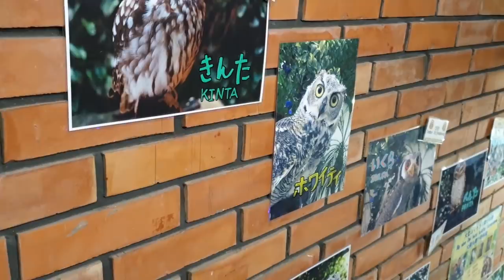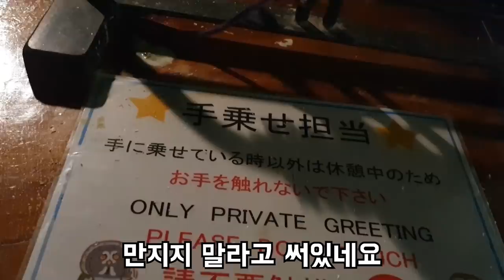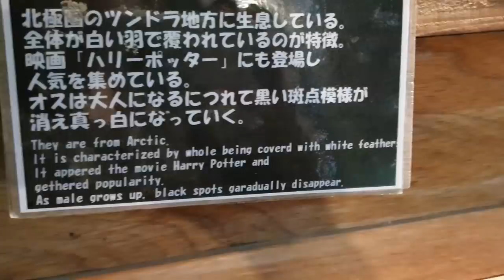새끼올빼미와 친구가 되었습니다!! (초대왕 아르마딜로)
크레이피쉬와 코코넛크랩 촬영을 하러 갔다가 얼떨결에 보게된 카페가 있어 안들어갈수가 없었습니다!

냄새가 좀 많이 났지만 제가 좋아했던 올빼미들을 실컷 볼수 있어서 좋았네요~